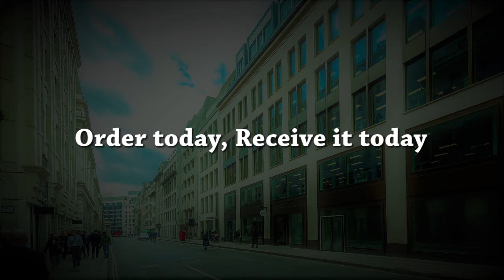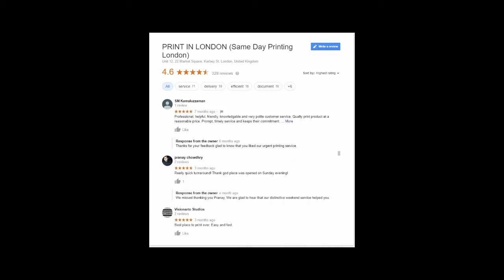Printing Services In Moorgate EC2 London | Same Day Printing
PRINT IN LONDON is a very popular same day printer in London. Providing high-quality printing, binding, photocopying, laminating, and T-shirt printing services at a cheap rate in London.